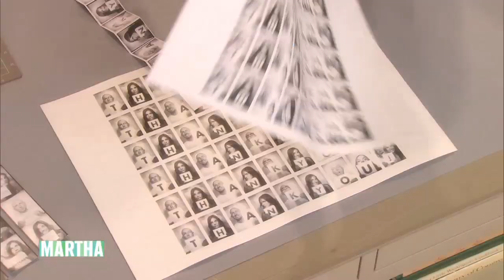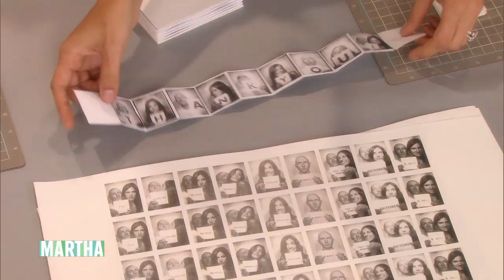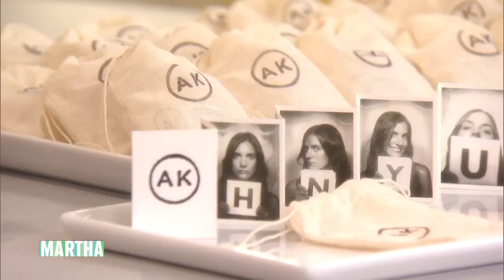Photo Favors - DIY Wedding Ideas - Martha Stewart Weddings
Kristin St. Clair crafts a fun photo favor from her own wedding.